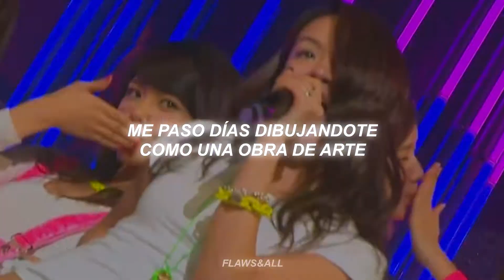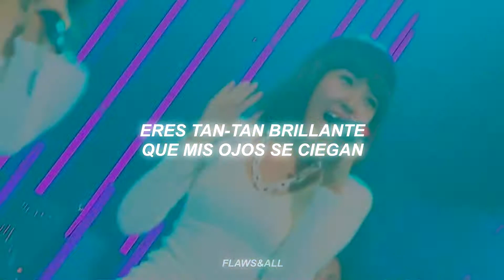SNSD - Gee (sub. español) 소녀시대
Hit de Girls Generation que inició el Hallyu Wave o la ola coreana del kpop expandiéndose al resto del mundo desde 2009.